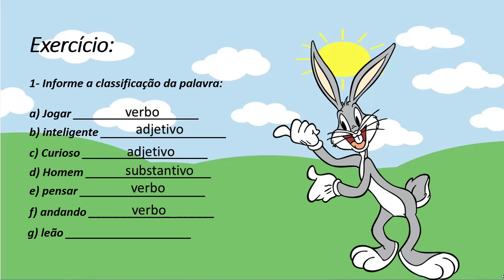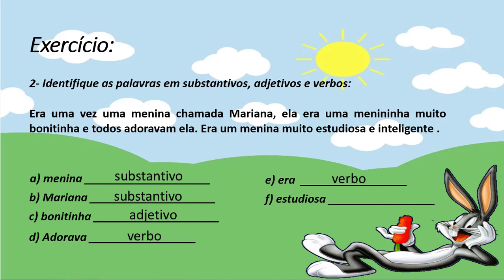Substantivos Verbos e Adjetivos Como dar uma boa aula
Acesse o Curso Como Dar uma Boa Aula